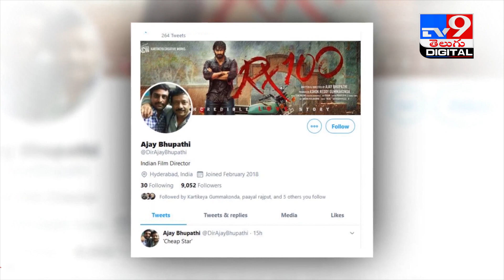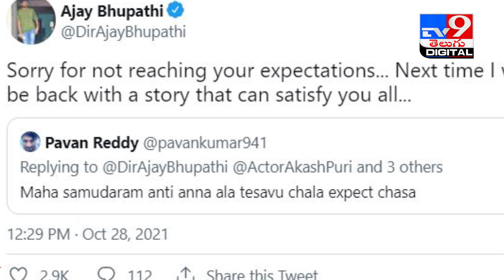Ajay Bhupathi : సినీ ప్రియులకు అజయ్‌ భూపతి సారీ..! - TV9